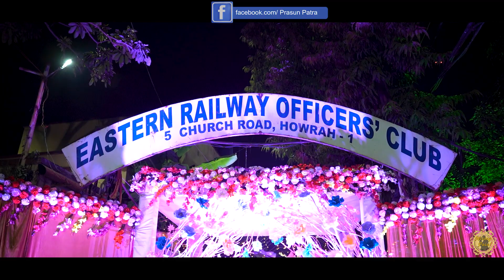Cinematic Wedding Trailer 💕Rajat💕Pooja💕Watch in 1080p { Full Hd }Call/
A Mixing Point - feel the view Presentation

All Content Herein are Copyrighted by mixing point
Weddings || Birthdays || Annaprashan || Baby Shoot
songs credit
Kal Raat
Dilpreet Bhatia, Harjot K Dhillon & Harpree